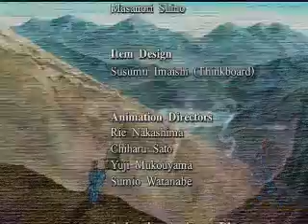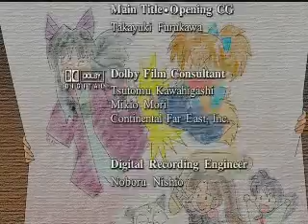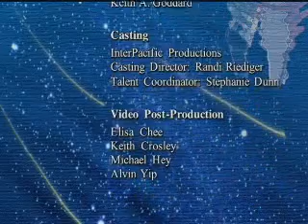Inuyasha The Movie 2: The Castle Beyond the Looking Glass (Part 10/10)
I do not own this InuYasha The Movie 2: The Castle Beyond the Looking Glass, copyright of Viz Media. I'm not trying to bypass any legal copyright laws. This is for my enjoyment and on to other InuYasha fans